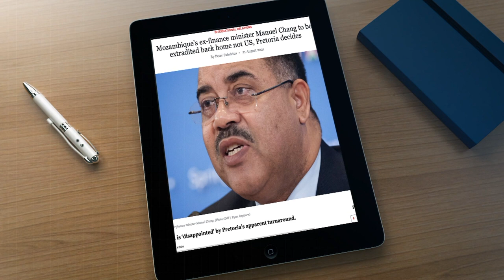EXTRADIÇÃO DE MANUEL CHANG, 23/08/2021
Um dos nomes sonantes levantados no caso das Dívidas Ocultas é o de Manuel Chang, que segundo a imprensa sul-africana poderá ser extraditado para Moçambique.
👇 Acompanhe também👇📌